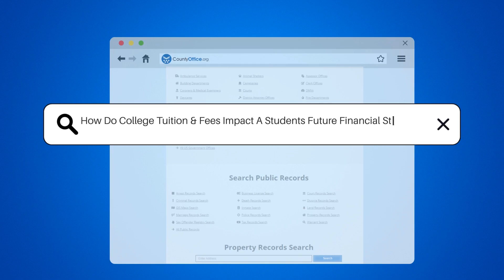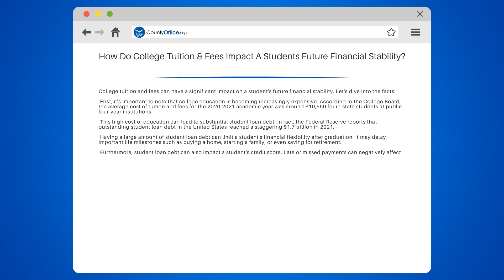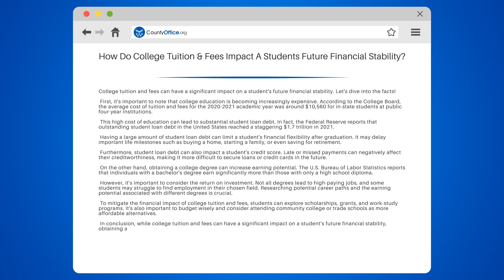How Do College Tuition & Fees Impact A Students Future Financial Stability? - CountyOffice.org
How Do College Tuition And Fees Impact A Students Future Financial Stability? Are you concerned about the impact of college tuition and fees on your future financial stability? Look no further! In this enlightening video, we will delve into the facts surrounding this crucial topic.

As college education costs continue to rise, it's essential to understand the implications. According to the College Board, the average cost of tuition and fees for the 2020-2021 academic year was approximately $10,560 for in-state students at public four-year institutions.

The soaring expense of education often results in significant student loan debt. Shockingly, the Federal Reserve reports that outstanding student loan debt in the United States reached a staggering $1.7 trillion in 2021.

Unfortunately, this burden of student loan debt can hinder your financial flexibility after graduation. It may delay important life milestones such as buying a home, starting a family, or even saving for retirement. Late or missed payments can also negatively impact your credit score, making it more challenging to secure future loans or credit cards.

However, obtaining a college degree can boost your earning potential. The U.S. Bureau of Labor Statistics reveals that individuals with a bachelor's degree earn significantly more than those with only a high school diploma.

To mitigate the financial impact of college tuition and fees, it's crucial to explore scholarships, grants, and work-study programs. Additionally, consider attending community college or trade schools as more affordable alternatives. Budgeting wisely is also essential.

In conclusion, while college tuition and fees can have a significant impact on your future financial stability, obtaining a college degree can lead to higher earning potential. It's vital to make informed decisions about your education and carefully consider your options.